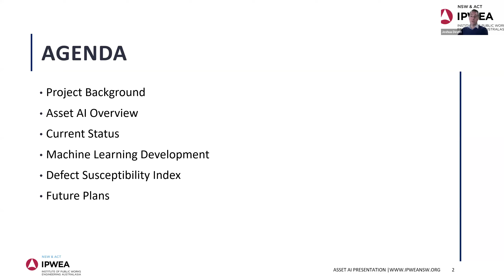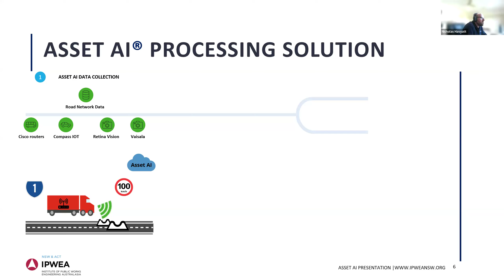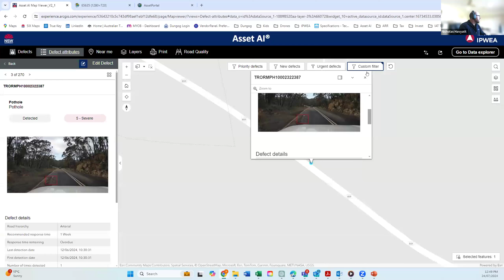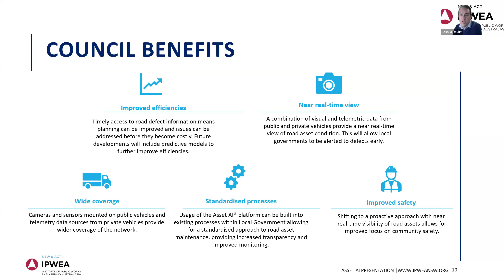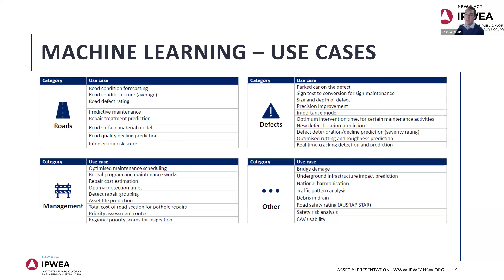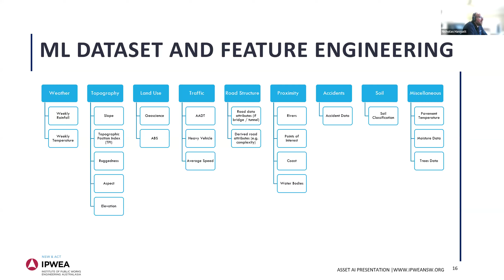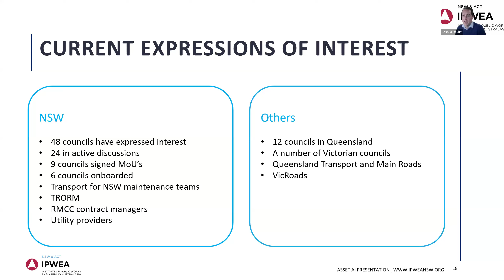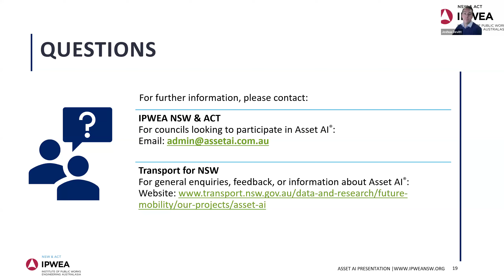Monthly RTD Webinar - Asset AI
To kick off the monthly RTD webinar series, the IPWEA NSW & ACT Chief Engineer Joshua Devitt and Asset AI Project Manager Nicholas Havyatt will provide an update on the Asset AI Project. They will also discuss the development of machine learning tools to streamline ongoing council road maintenance activities.

Asset AI is a digital platform designed to improve the efficiency of routine maintenance activities and to reduce overall risk to users of the local road network. The platform is being developed via a partnership between the Roads and Transport Directorate, Transport for NSW and Deloitte. The platform utilises the latest advancements in automated detection of road defects to provide consistent, high quality data on the condition of all roads within an LGA, and triages these defects based on their overall risk.